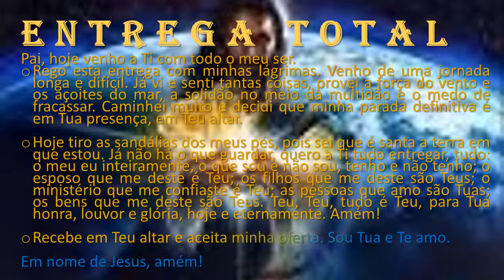ENTREGA TOTAL theraio7 todos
ENTREGA TOTAL   theraio7